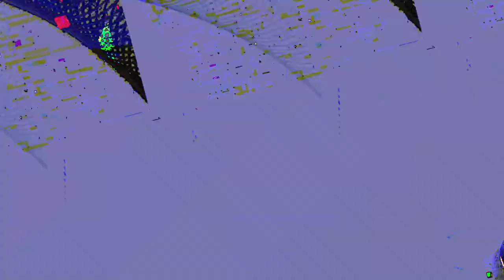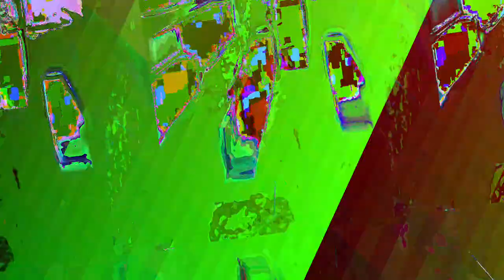[EPILEPSY WARNING] Movie 23 05 07 09h28m47s